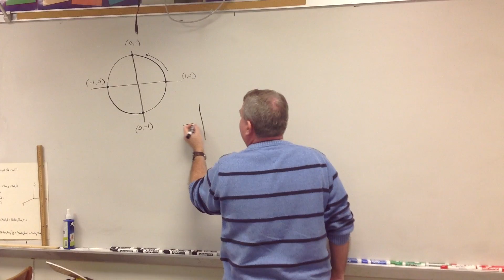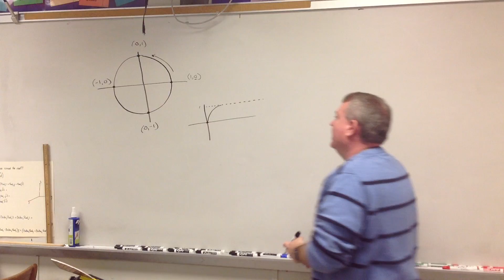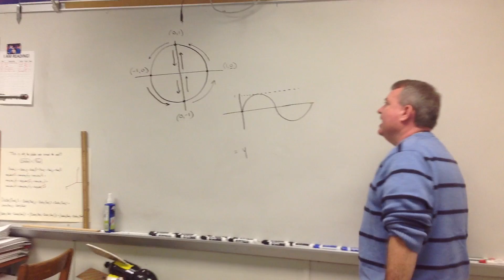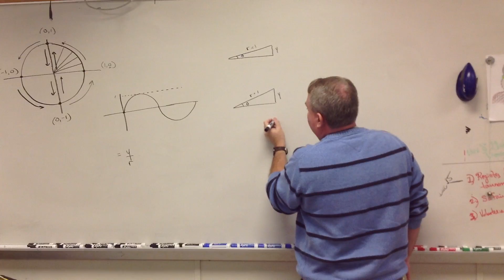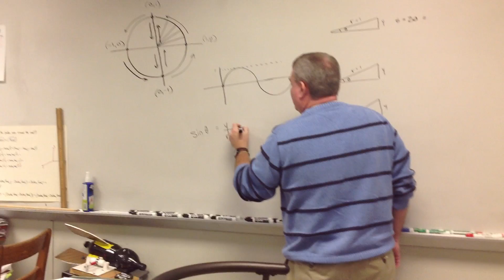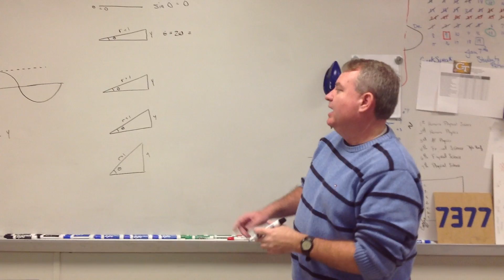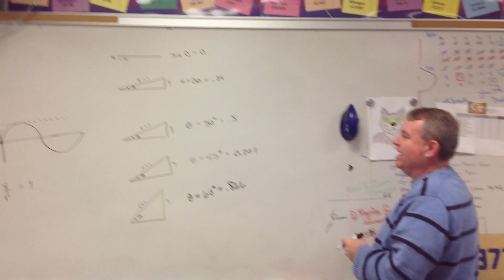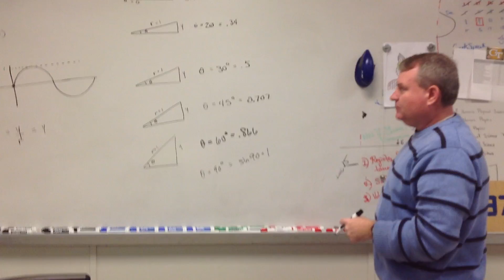Wave Motion1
This video explains how sine values come from the unit circle.